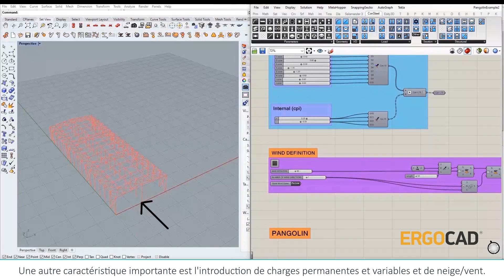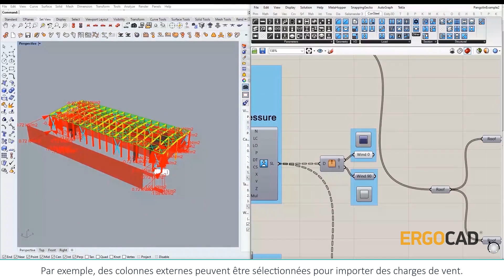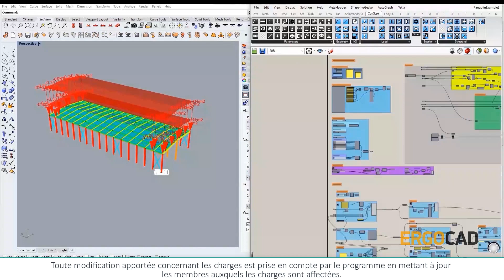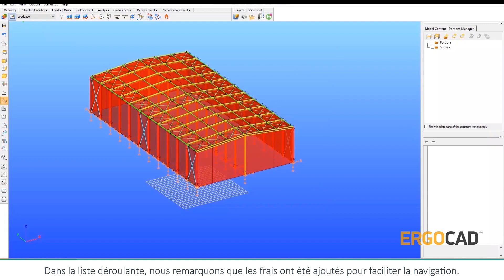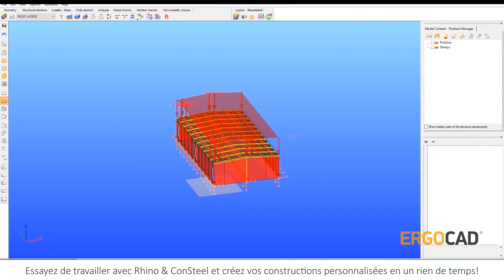Créez des constructions paramétriques avec Rhino & ConSteel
La conception paramétrique est définitivement entrée dans la vie quotidienne de tous les cabinets d'architectes connus dans le monde. La conception architecturale est devenue impressionnante et plus complexe, ce qui rend impossible d'utiliser simplement des plans d'étage pour l'élaboration d'études statiques. La solution est fournie par l'interface du programme Rhino - largement utilisée par les architectes - combinée au programme ConSteel pour les études statiques. Grâce au plugin Pangolin, ConSteel reconnaîtra automatiquement les éléments statiques des modèles 3D de Grasshopper (inclus dans Rhino), offrant aux ingénieurs civils des outils appropriés supplémentaires pour optimiser la structure porteuse.

🔝Obtenez ConSteel avec des avantages significatifs!
Appelez maintenant au ☎️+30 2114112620.